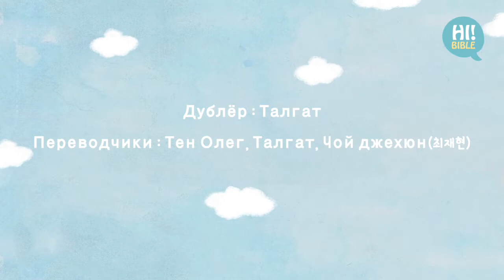[Привет Библия]E.313“за что молиться?”(от Луки 11:1-4)